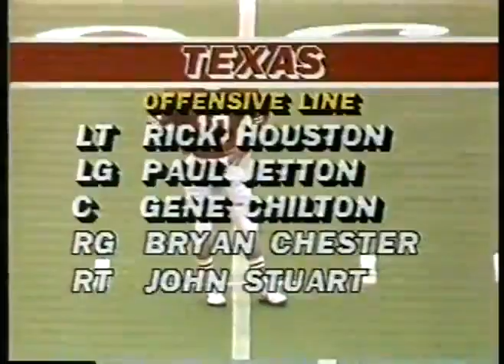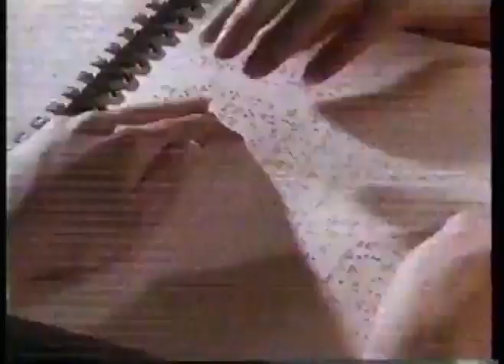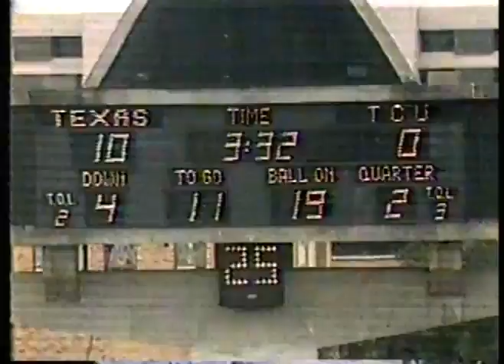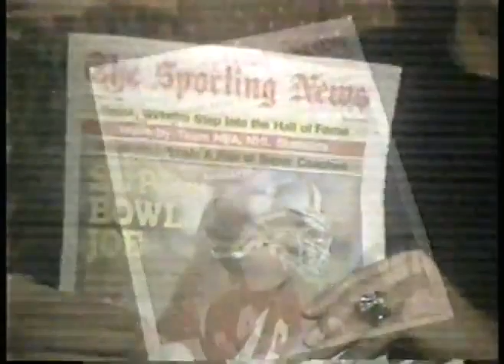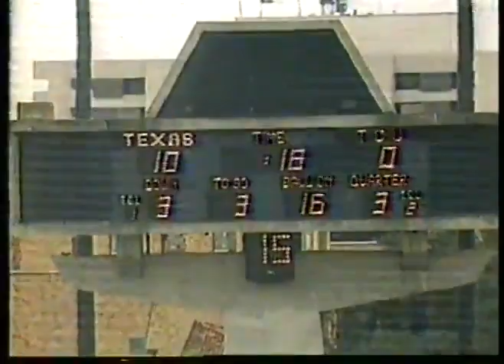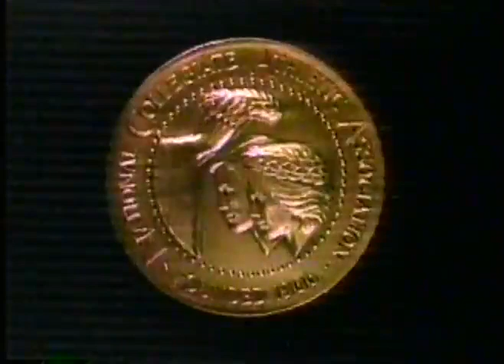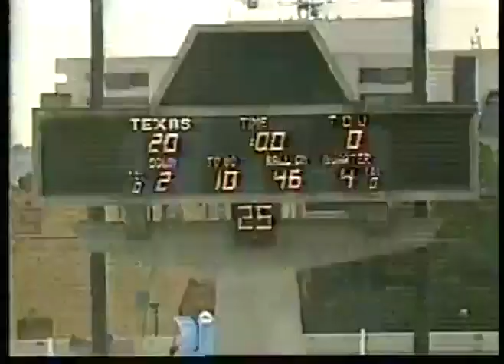1985 - Texas vs TCU